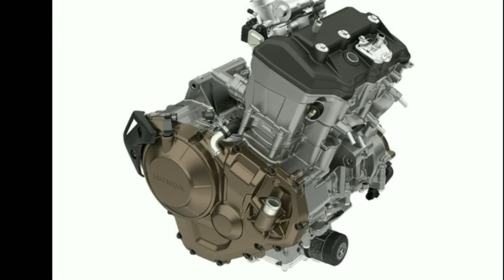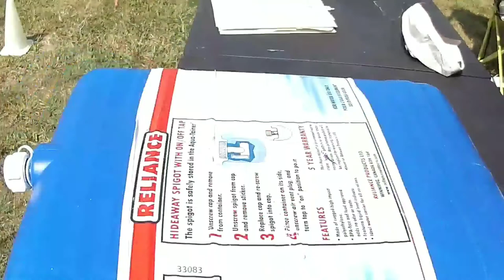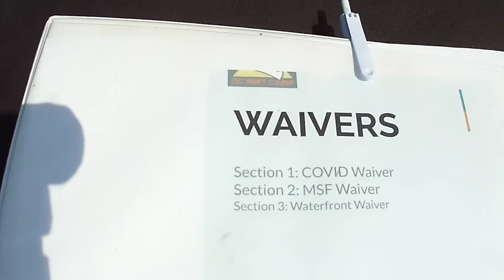MSF DirtBike Class Raw Footage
Rocket Rolls - Motorcycle Adventures in the City